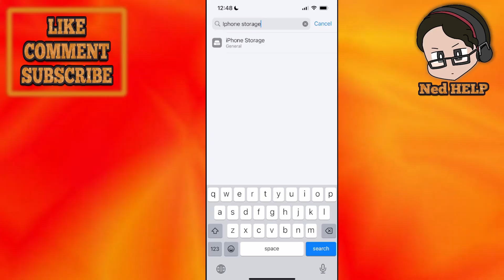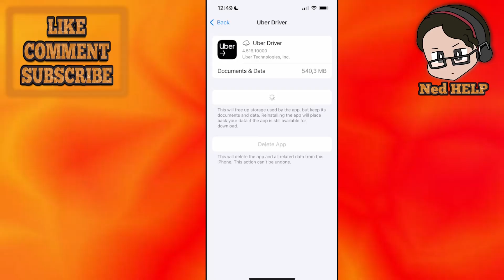How To Fix Uber Driver Unable To Authenticate Device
In this video I show you how to fix Uber Driver unable to authenticate device. If you want to learn how to fix unable to authenticate device error on Uber then this is the tutorial for you.